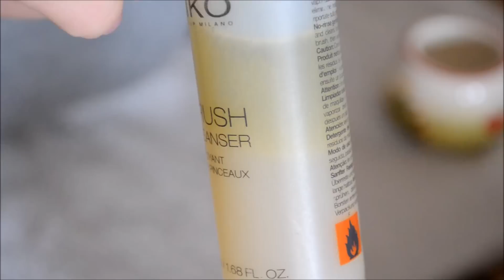Si te strukohemi ne kushte shtepiake: 3 menyra te thjeshta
Pershendetje :) meqenese shume vajza e kane te pamundur te blejn produkte te shtrenjta per te hequr makeupin,ne kete video do ju tregoj edhe dy menyra te tjera per tjera per tu strukuar,pervec asaj me vaj kokosi te cilen jua tregova ne videon e meparshme,me produkte te thjeshta dhe qe nuk kushtojne qimet e kokes :P!!